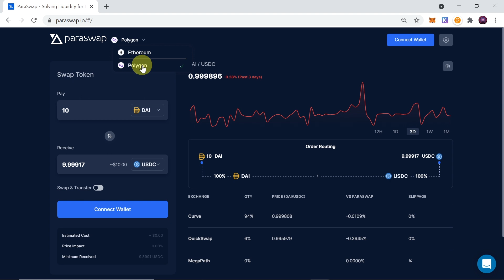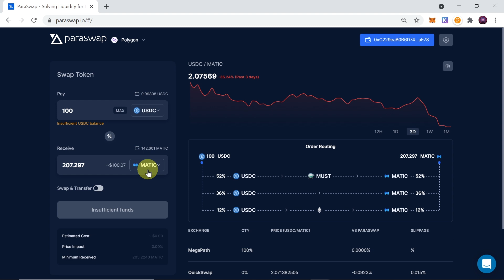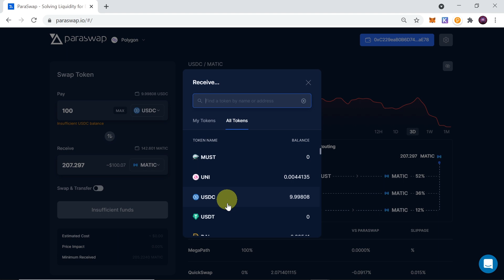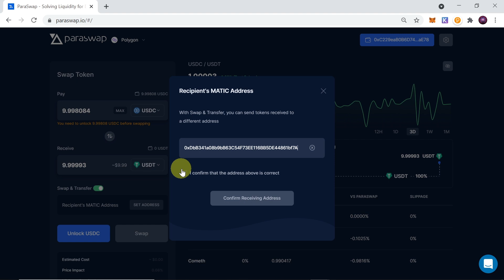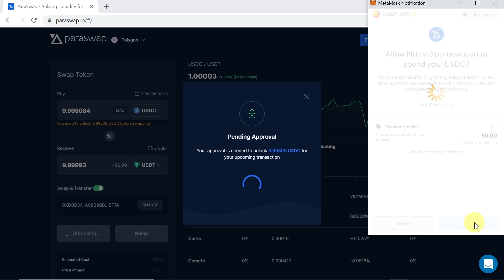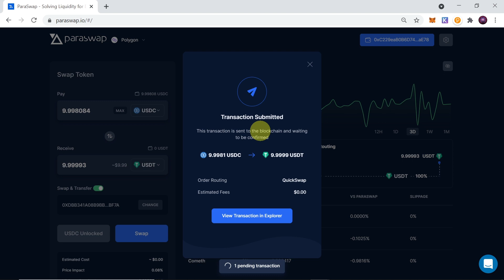How To Use ParaSwap? [DEX Aggregator]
Find out How To Use ParaSwap? [DEX Aggregator]

paraswap.io

🔷 Coinbase (Buy Bitcoin for 100$ and get 10$ for free!
🔶 MXC (great exchange to buy newest crypto)